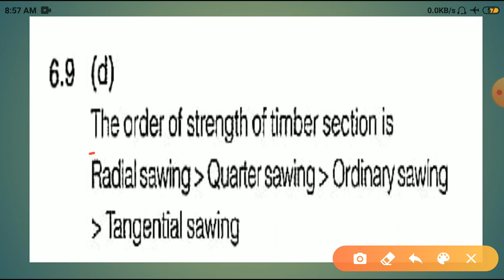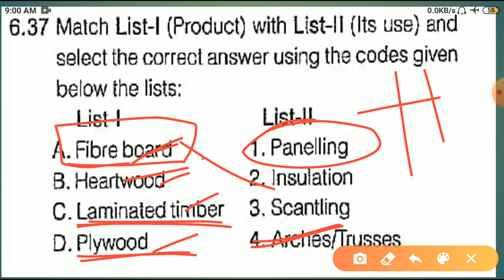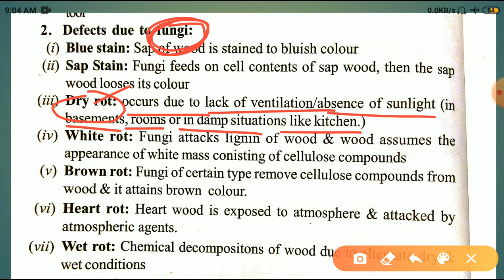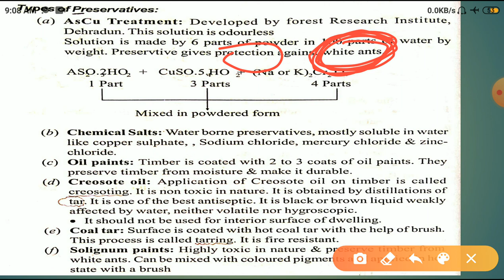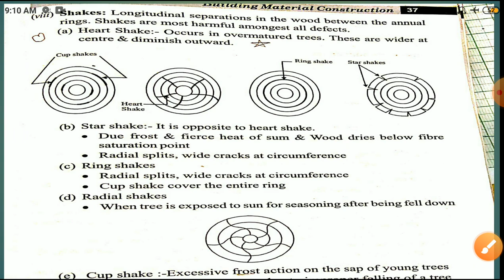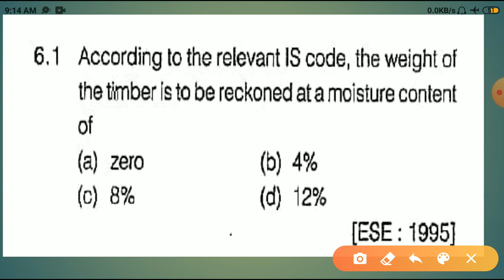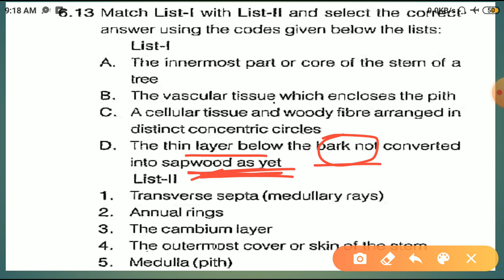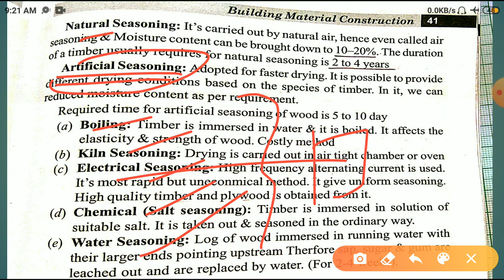IES PREVIOUS YEAR BUILDING MATERIAL QUESTION SET-4 (TIMBER)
This video contains detailed description of IES previous year BUILDING MATERIAL TIMBER topic question with hand written notes which will help you in upcoming IES, state,AE,JE and SSC JE exams.